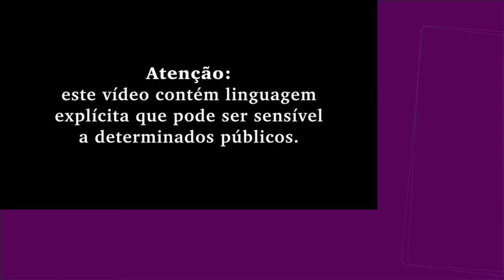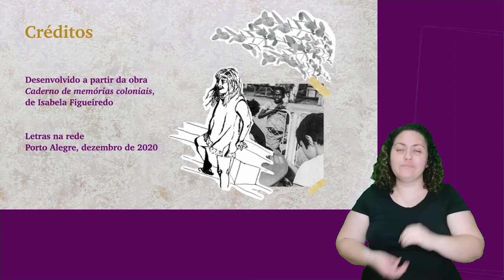Caderno de memórias coloniais em Libras | Leituras UFRGS 2021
Reintroduzimos este episódio com tradução e interpretação em Libras, feita por Vanize Flores. Esta realização foi possível a partir do apoio recebido do PPG Letras da UFRGS.
No nono episódio da série Leituras Vestibular 2021, Sofia Reck fala sobre a obra Caderno de memórias coloniais, de Isabela Figueiredo, leitura obrigatória para o Vestibular da UFRGS.

Créditos
Apresentação e roteiro: Sofia Reck. Tradução e interpretação em Libras: Vanize Flores. Edição: Lucas Cyrino e Antonio Vasques. Arte: Bianca Barufi. Identidade visual e vinheta: Denise Estacio. Narração: Clea Motti. Equipe consultiva: Bruna Nunes, Christini Roman, Daniele Gualtieri, Denise Estacio, Elen da Silva, Jéssica Fraga, Júlia de Campos, Lucas Cyrino, Marina Malka, Marisa Lajolo, Monica Chagas da Costa, Regina Zilberman, Rodrigo Dias e Sofia Reck. Supervisão de conteúdo: Regina Zilberman. Apoio: PPG Letras UFRGS.

Desenvolvido a partir da obra Caderno de memórias coloniais, de Isabela Figueiredo.

Letras na rede, Porto Alegre, fevereiro de 2021.